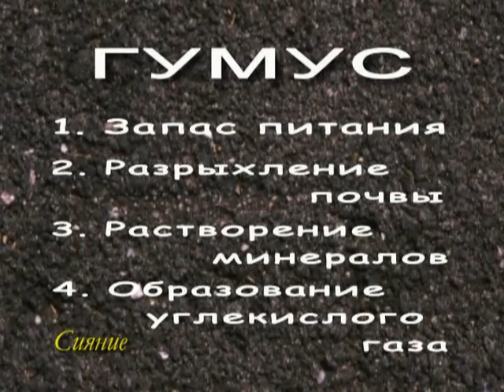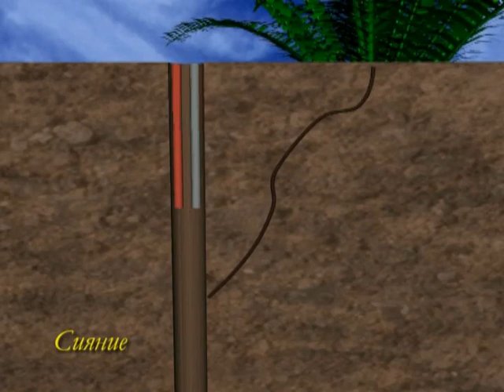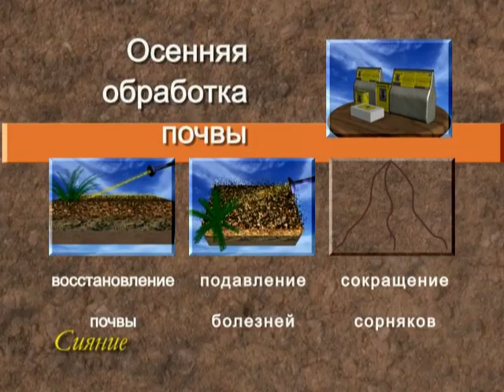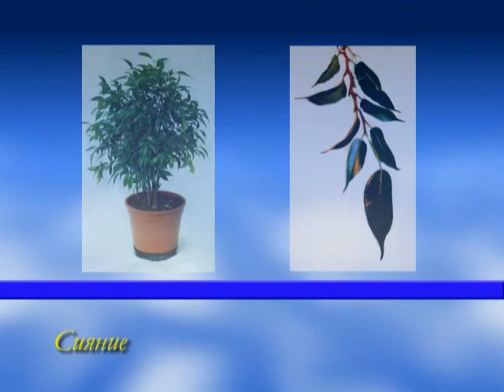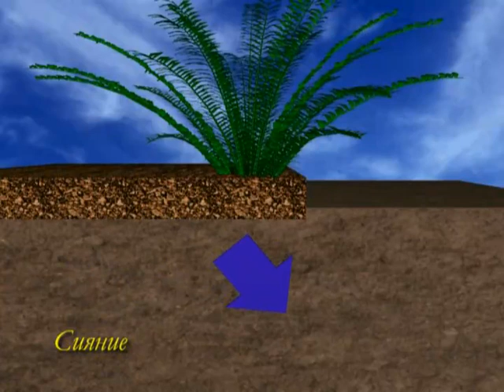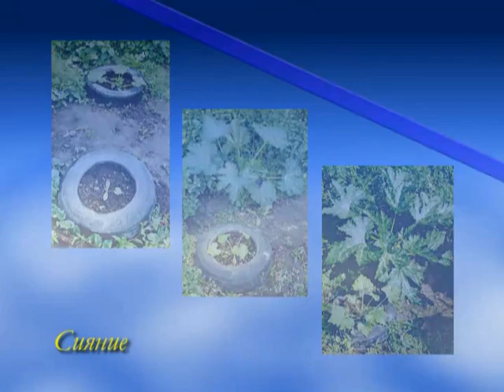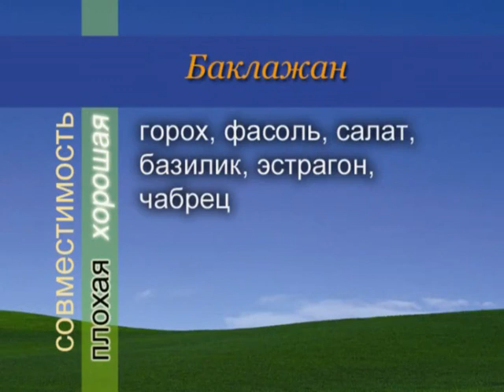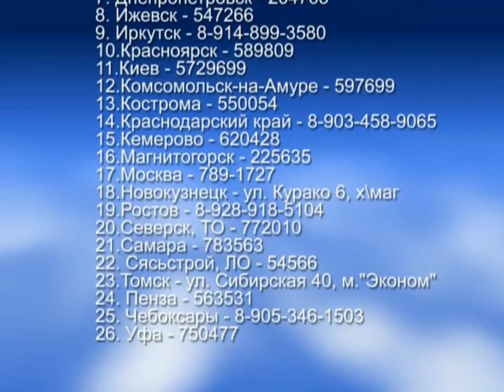Советы по земледелию и агротехнике